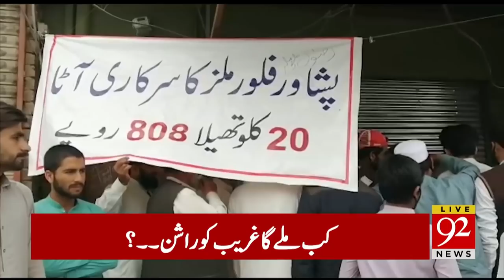Dr. Moeed Pirzada analysis on upcoming situation in Pakistan | 31 March 2020 | 92NewsHD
Dr Moeed Pirzada analysis on upcoming days situation in Pakistan | 31 March 2020 | 92NewsHD